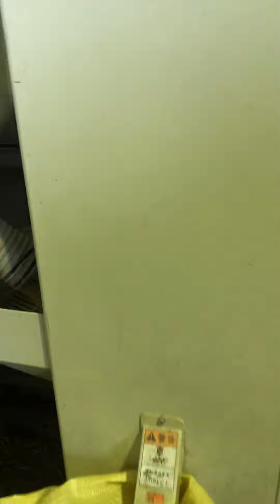ISEKI專業型礱榖機MG33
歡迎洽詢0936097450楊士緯